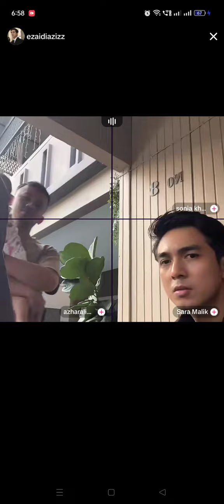LIVE EZAIDI 4/2/2024 PART LAST